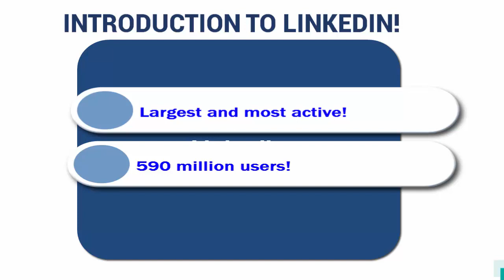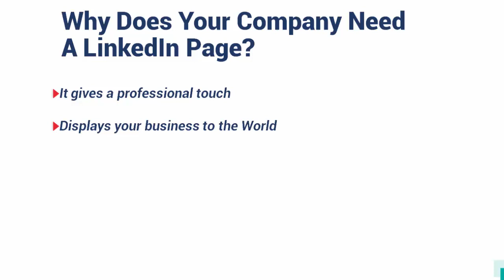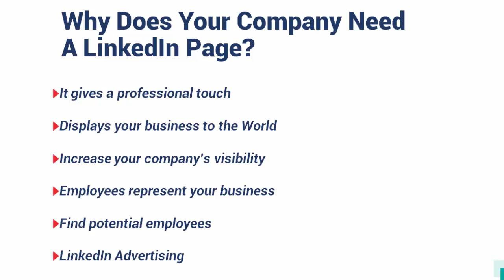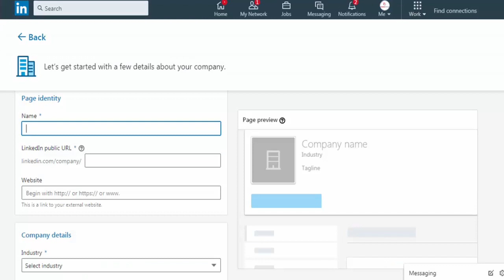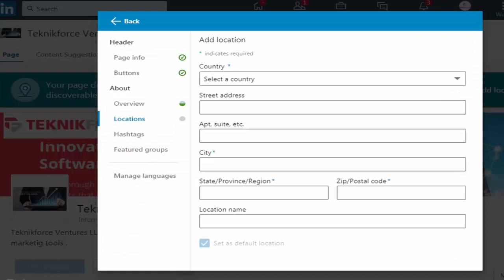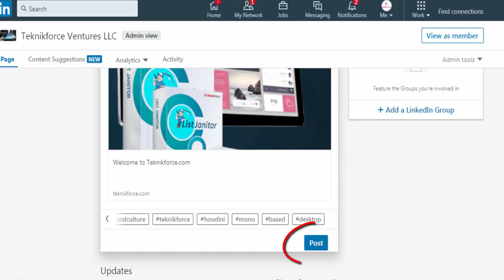How To Create A Compelling Company Page Using Linkedin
Do you want to learn how to create a compelling company page using linkedin and its benefits?

Linkedin is by far the world's largest and most active Professional Networking Platform.
Naturally Linkedin should be your go-to platform when it comes to boosting your professional network.

Likewise, if you run a business and want to advertise your brand, a Company Linkedin Page is your one stop destination.
Linkedin puts your brand right in front of business influencers and decision makers of the world.

Take a look at this video and learn  how to create a linkedin company page step by step.
 In this video we are going to cover the following key points in detail which will help you to undersatnd the merits of creating a company page:

Why does your company need a LinkedIn page ?

How to make a compelling company page using Linkedin ?

Creating a business page
Adding descriptions, cover pics and location of your company
Making posts
Monthly engagement on your page